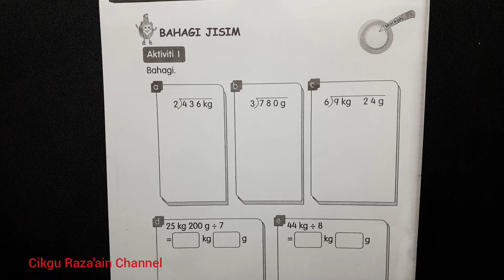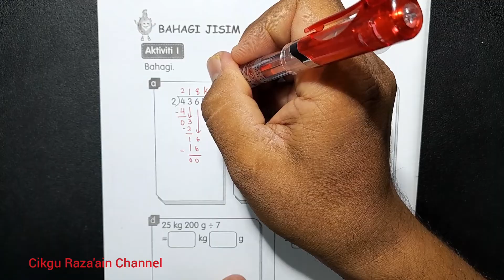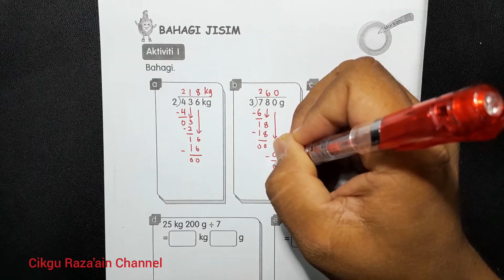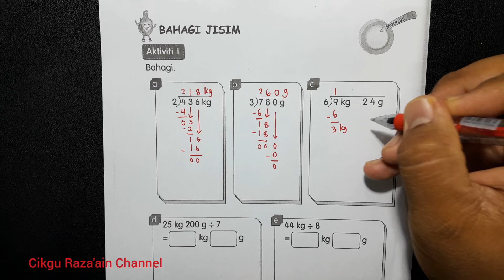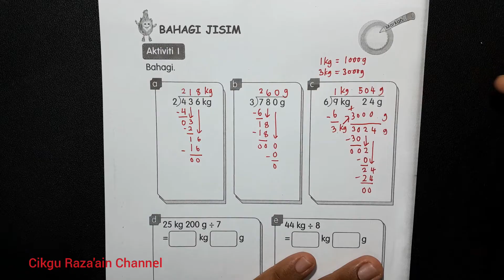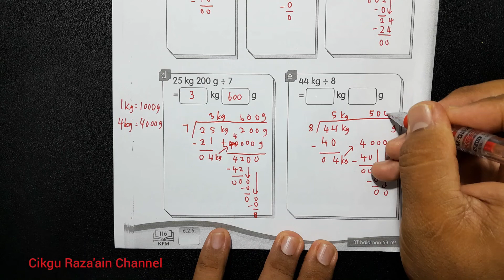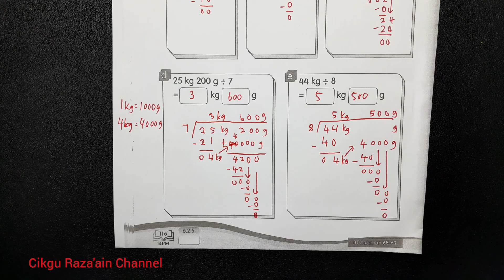Buku Aktiviti Matematik Tahun 3 Muka Surat 116 KPM